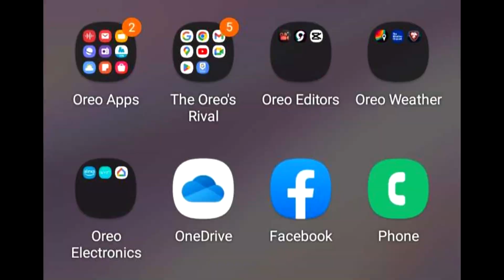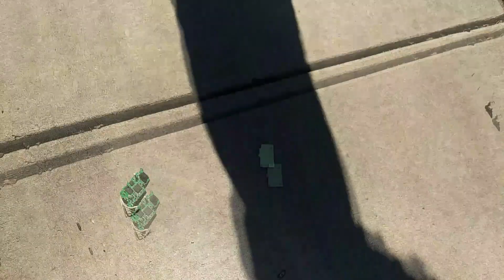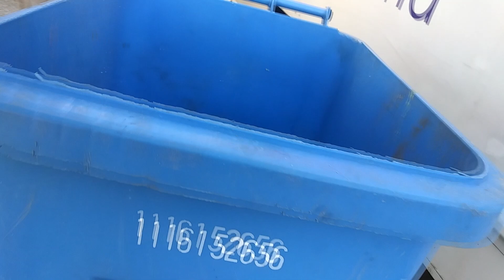Plush Deviousness: Michael Jackson's Mistake 3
MJ is really done with Silver's actions, but he has done another prank, destroying something valuable to Mr. Oreo's.

I know I said the moving video would be the last plush video at the house, but we haven't fully moved yet, we only moved some stuff that was easy for us to carry or whatever. I will also upload some unreleased plush videos I took so long to make or release